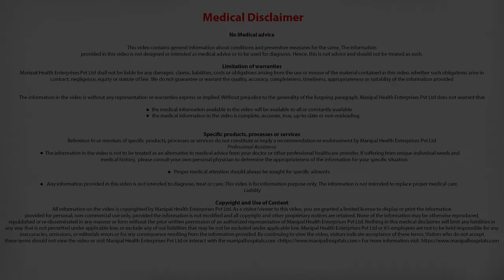How soon can I resume most of my normal day-to-day activities after Heart Surgery Recovery - Manipal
Dr. Murali Krishna explains When Can I Return to Most of my Normal Day to Day Activities after the procedure.

We at Manipal Hospitals Old Airport Road have a strong commitment to patient safety and satisfaction, ensuring that patients receive personalised care and attention throughout their treatment. All these factors make us one of the best cardiology care hospitals in Bangalore.